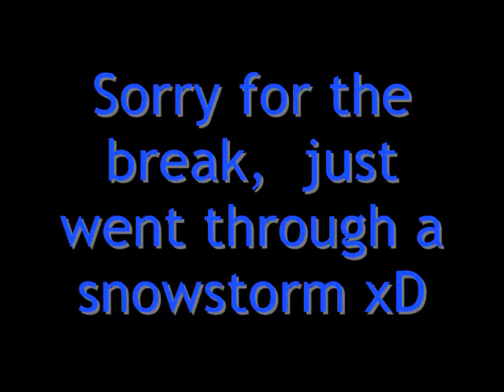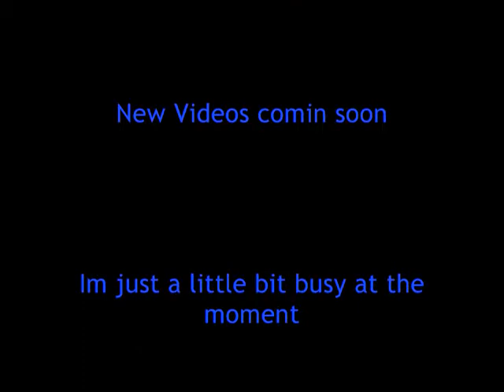Wifi Battle #110 vs [R]Purple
Whoo finally, after the big snow storm I finally have a battle to post.